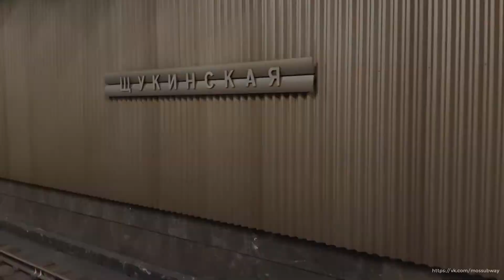Еж3/Ем-508Т на станции "Щукинская"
Старый состав из вагонов Еж3/Ем-508Т прибывает и отправляется со станции "Щукинская" Таганско-Краснопресненской линии. В составе был вагон Ем-508Т №6775, в котором сохранилась оригинальная отделка салона. Видео снято 11 октября 2017 г.